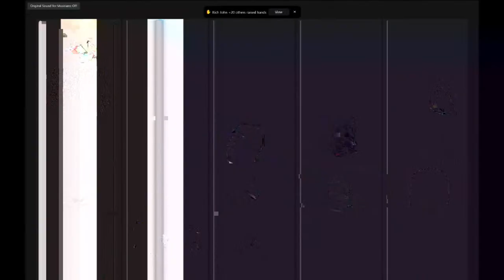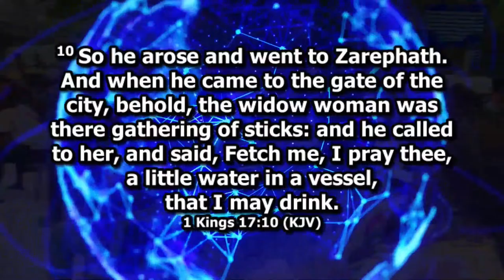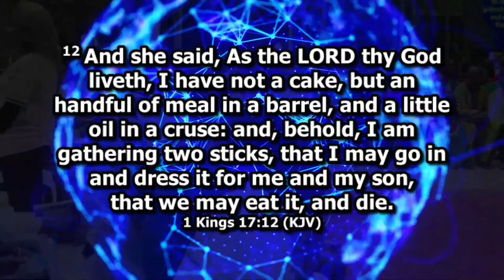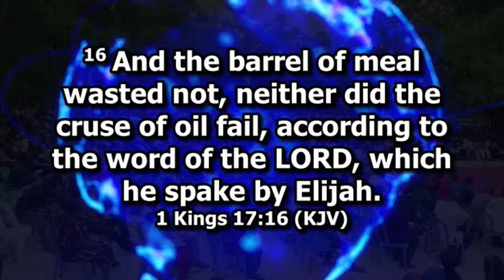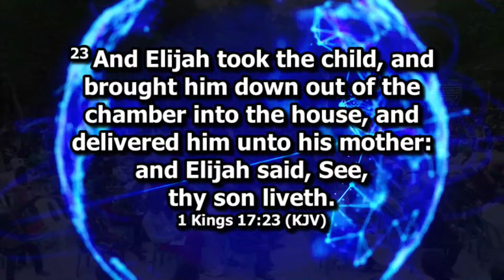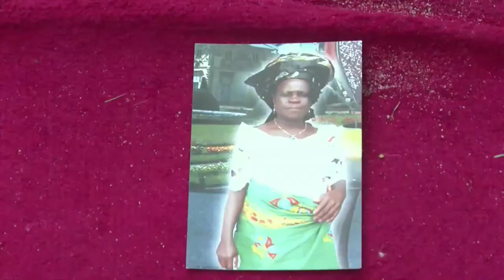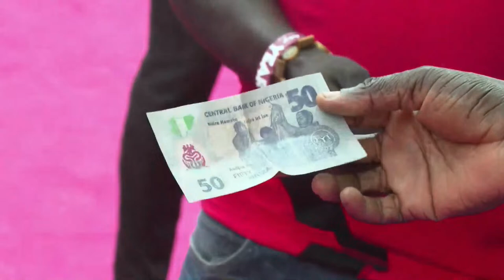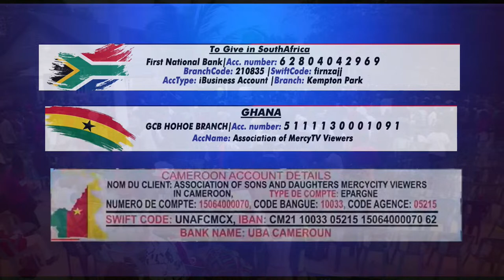COMBINED PARTNERS MEETING (2ND MARCH 2024) WITH SNR. PROPHET JEREMIAH OMOTO FUFEYIN.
CASH INFLOW PROGRAMME (DAY 3) EVENING (1ST MARCH 2024) WITH SNR. PROPHET JEREMIAH OMOTO FUFEYIN.